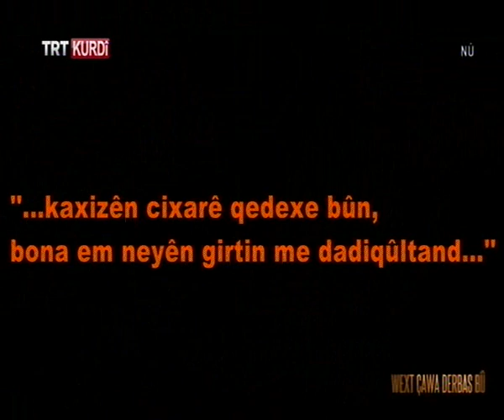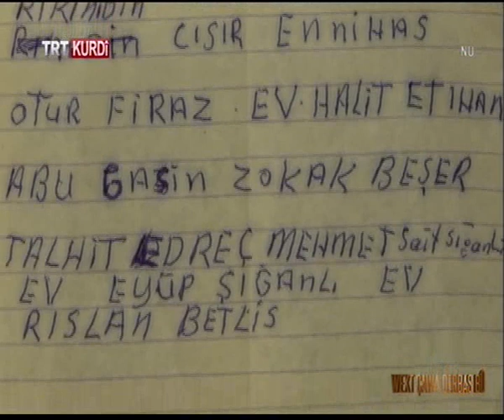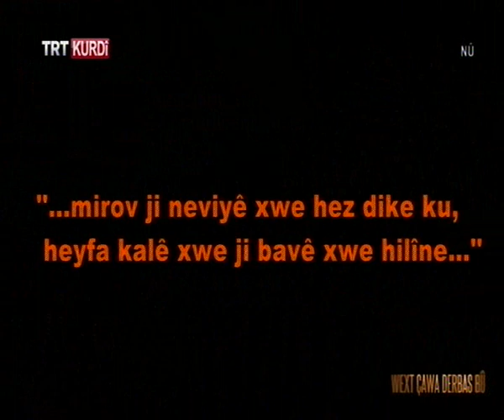Wext Çawa Derbas Bû Ahmet BOLGAZ 30 05 2015